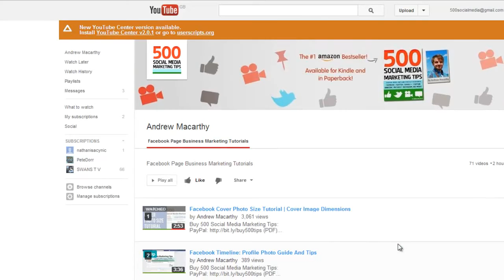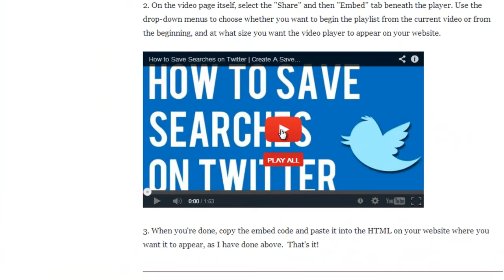How to Embed A YouTube Playlist Onto A Blog or Website | YouTube Video Embed Tutorial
500 Social Media Marketing Tips, the #1 Amazon Bestseller:
Amazon US
Amazon UK